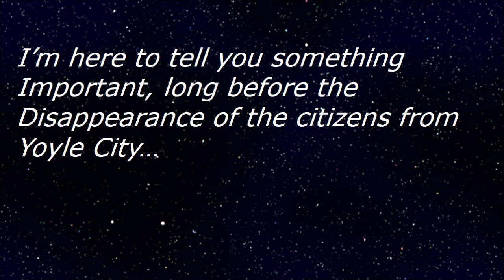Twisted Turns Episode 4: Back to the Past